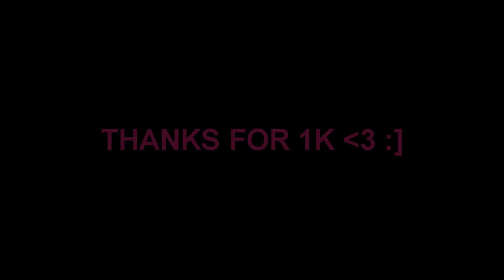Giveaway! & 50% Off Graphics!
This is my personal video,
I explain it all in the video! 50% off and a giveaway for whatever you want!

Giveaway ends on the 14th!

to enter into the giveaway contest:
thumbs up & favorite this video,
comment 5 times with your name & what you want

& 50% off of all graphics except for intros!